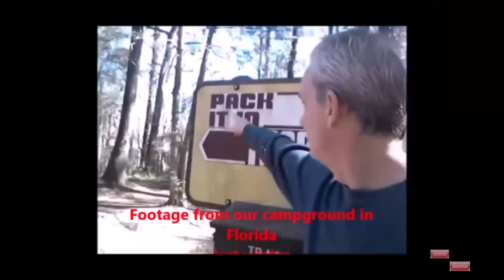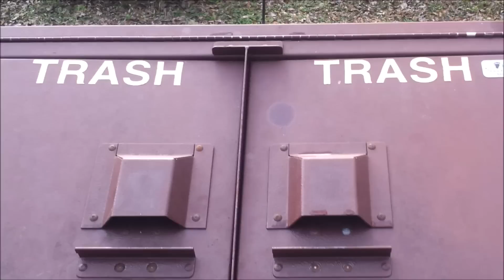Van Camping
This channel will teach you the good, the bad, and the ugly of Minimal Living, RV Life, Camping, Boondocking, Tiny camper, camping, Van Life, Nomad / Nomadic Life, and frugal living.
After years of working 60 to 70 hours a week and never taking a vacation, Carolyn and I (Rob) decided to quit our job and begin living our dream.  We bought a 1970 Starcraft pop-up camper and a fixed it up, traveling the country, and only staying at free campsites.  After living in it for a year, our pop-up was burned down by someone in a National Forest.  We did not let that get us down.  We built a homemade truck camper in 2 1/2 week so we could continue living our dream.  Welcome to Little House On The Road 2.0 and welcome to the Little House On The road Family.
Live Feed is every Wednesday at 7:00 PM est.